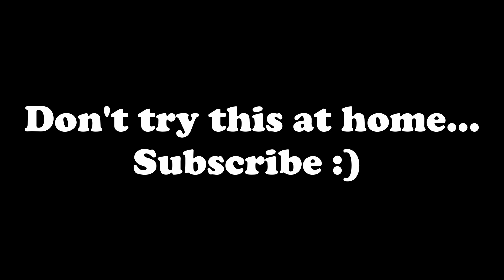1.8 VS 1.18 Clutches... (Cursed)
1.18 is cursed don't try this at home.

Details:
Server: greev.eu
Recording Software: OBS Studio
Editing Software: DaVinci Resolve 17
Guild (on Hypixel): ChromaLife

Ignore this:

Crah and Cheetah Jirz strat block hit on minecraft the bridge while cruh explains not on cruhbridge though parihs edates jirz but thats aight while buckybarr hosts buckytour finals with pavkin and speedtoggled and lmblitz going xin69 on their oof oh and I should probably also put Trycs and Sammygreen and Turtilz and itzglimpse and NotNico and Mellomelt and TapL and Technoblade and Grian and Stimpy or Marcel or Stimp and Hurtin and AreuMadLoL and Derpled and Doogile and Purpled and I am luvonox confirmed I moonwalk and godbridge sometimes and telly bridge but I suck at it and I am playing on Hypixel and it is NOT minecraft man hunt or manhunt and I am not dream against sapnap badboyhalo and skeppy against 1 or 2 or 3 or 4 or 5 or 6 or 7 hunters and its Not Minecraft But Water Rises or Minecraft But Lava Rises or any other but challenge like that This is NOT a speed run speed runner of Minecraft against a killer assassin and Im gonna steal this from areumadlol he responded to my tweet with this Hypixel YouTubers I enjoy to watch in the Minecraft PVP Hypixel Bedwars Skywars Community are Derpled Cooldude951 Turtilz Evakz Purpled Gamerboy80 SammyGreen Astelic Technoblade RKY Guiny  areumadlol Zyphalopagus Zyph iTMG Target3DGaming no way Jonah Ryan 1v1 Manhunt Youtubers